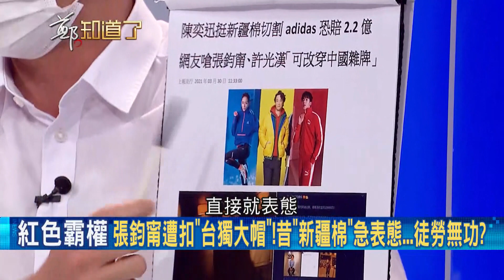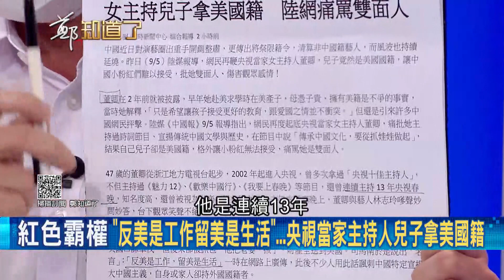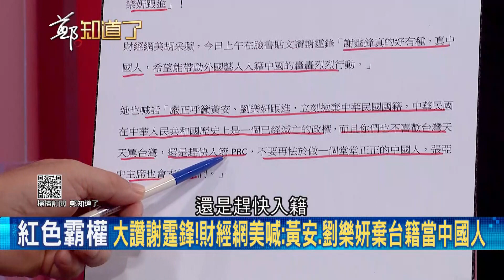張鈞甯喊"我不是台獨"！遭小粉紅挖出11年前論文曾使用"我國" 中國"限籍令"發酵...重回文革時代？！│鄭弘儀主持│【鄭知道了 精選】20210906│三立iNEWS